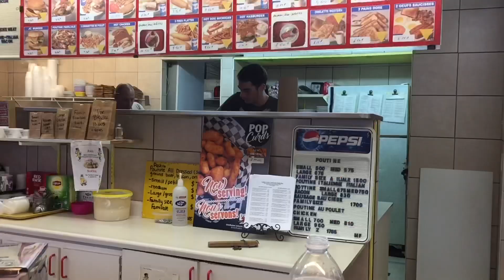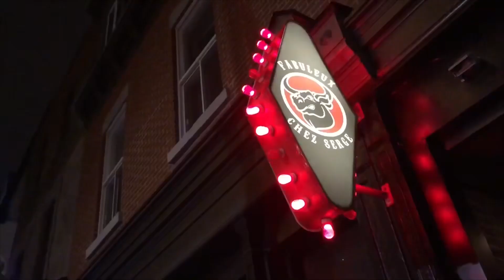Sleeping in a Van with friends in Montreal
Well. Um y’a Thats pretty much all there is to it. It was only one night. We had cocktails at Darling on St-Laurent and then 3.50$ tequila shots across the street at Le (pas très) Fameux. Stereo Bar was the goal for that night and its so dark in there that almost all the footage i could capture was when they turn the lights on at 3:30am and everyone is pretty whacked out. I had to put the clips of the McDonald’s at the end because that place deserves a whole movie all to itself. Its like crack world up 8in there at that time in the morning. Anyways, I think by the time we actually nestled up to ‘sleep’ it was 5am. So, only really slept a couple of hours. Up bright and early with the sun for Coffee at Brioche a Tête and brunch at Festin Chez Babette ( looove that place) on St-Denis.
Expérience : i would say a solid 7 out of 10, would recommend.
Definitely not as wild as i had imagined in my head. Would love to try it with like a legitimate mattress set-up. We just moved the seats and stuck a bunch of blankets and pillows back there and ET VOILA !
Not gonna lie the drive back was pretty rough on so little sleep. And competing CD choices. I love my friends.